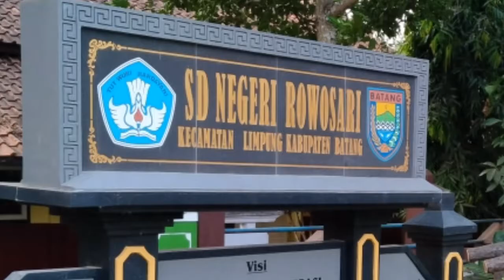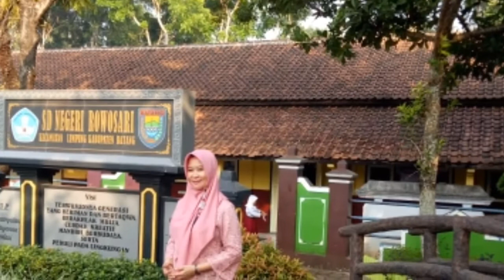Sampai Jumpa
Selamat jalan bu Nurul semoga sehat selalu dan semoga bisa berprestasi di tempat yang baru.